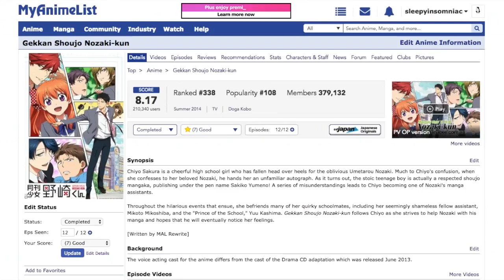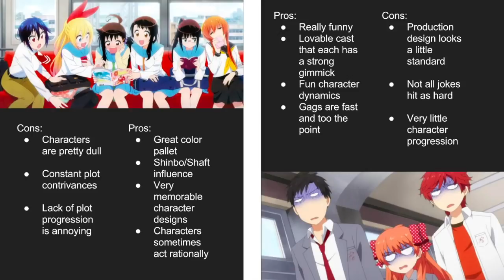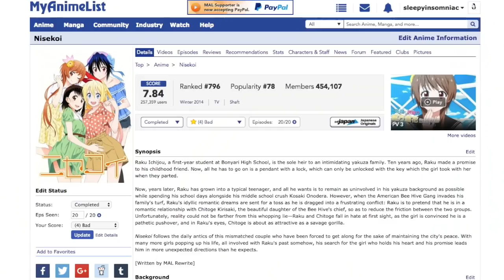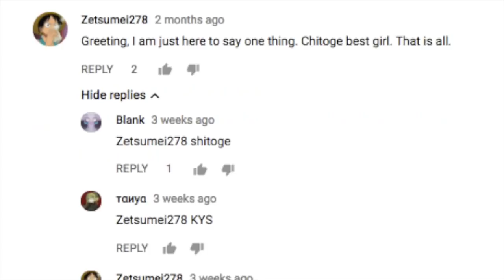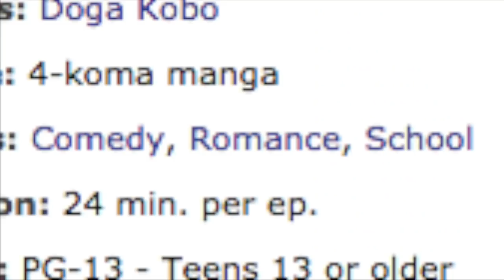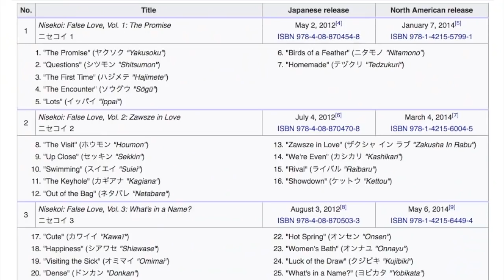Nisekoi vs Gekkan Shoujo Nozaki-kun - Mildly Interesting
Hey! Welcome back to one of these things again! Today, we'll break down the differences between a series that I rather enjoyed and a series that I rather despised and take a look at how they do the same thing differently, with one doing it well, and the other doing it poorly.

You also get to hear me try to pronounce infuriate for like 8 minutes.

Spoilers for Nisekoi and Gekkan Shoujo Nozaki-kun, though these events should have been seen from a mile away.